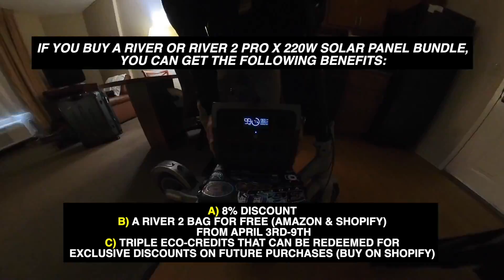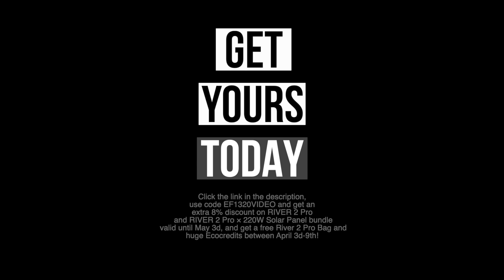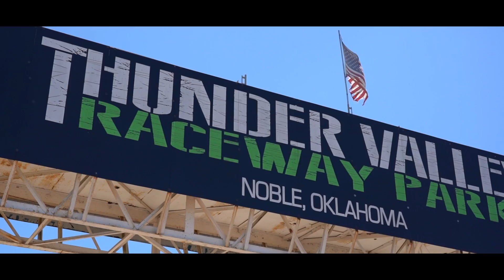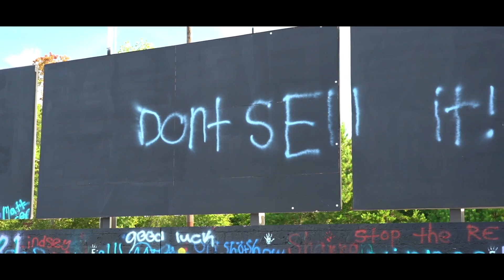They Left BIG Salaries to SAVE Drag Racing (1320Stories | Ep. 4)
EcoFlow Amazon

Ecoflow offers good April 3-9 2023

Chase and Justin were both on track to make a comfortable living, retire early, and enjoy racing their cars for years to come. That is until the passion for racing took over the will to work in a cooperate environment. We were happy to hear their story on how "Street Car Takeover" was started and how it's grown into what it is today.